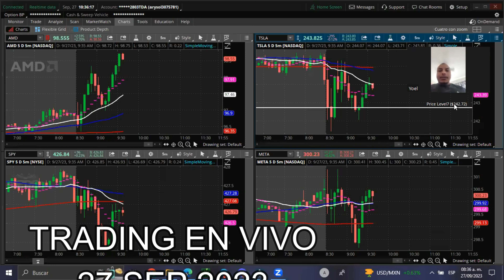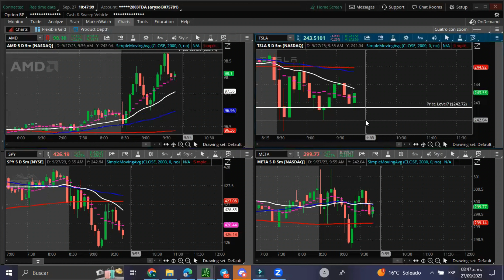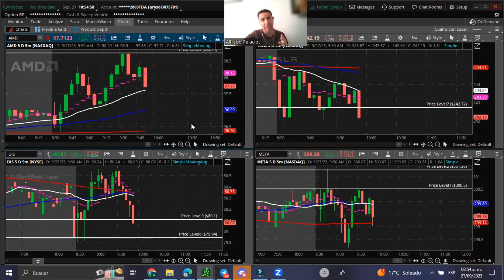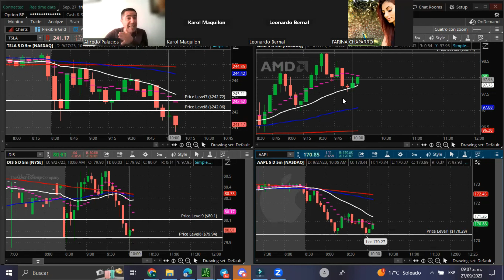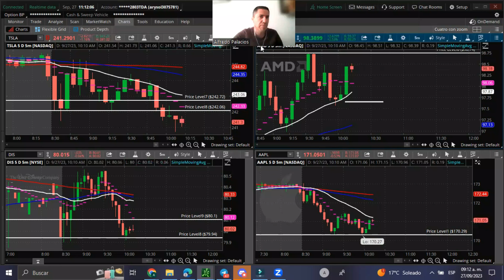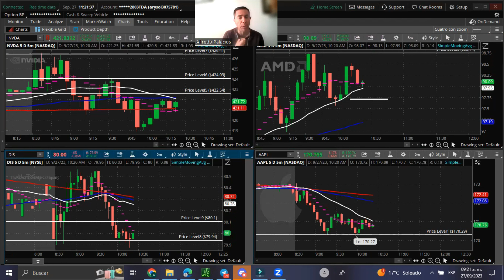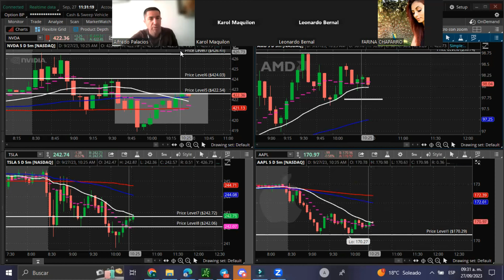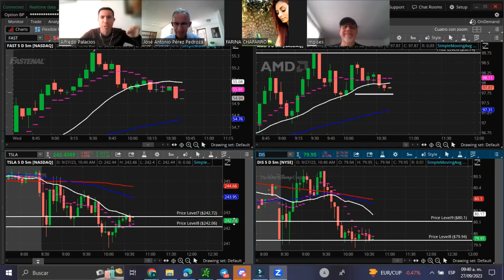🟢TRADING en VIVO, LIVE TRADING en DIRECTO 2023 🟩CUENTA REAL 👍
Sesión de Trading en Vivo de Bolsa Para Todos.
✅Si quieres saber informes de nuestro Curso de Trading en Vivo a través de Zoom, (que ya estamos próximos a iniciar) puedes enviarnos un mensaje de WhatsApp al número: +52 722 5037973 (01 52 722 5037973), o si prefieres, un mail a

🟢TODOS nuestros cursos de Trading son OnLine en Vivo, y para los que no tienen disponibilidad de horario, también tenemos Cursos Grabados. 👌

💹 Maximiza tus ganancias al máximo nivel. 💹
🔸Únete a nuestro Servicio de Alertas de Precio y mantente al día con notificaciones diarias directo a tu teléfono a través de nuestro canal de Discord.🔸
💲Por tan solo $10 dólares al mes podrás disfrutar de todas las alertas, teniendo un porcentaje alto de eficiencia.💲

✅¿Quieres aprender a manejar Thinkorswim de forma óptima, para tener más precisión en tus entradas y salidas? Entonces entra a mi Curso de Manejo Óptimo de Thinkorswim, en el siguiente link:
Este Curso de Manejo Óptimo de la Plataforma de Thinkorswim está diseñado para ayudarlo a aprender a manejar la pataforma de Thinkorswim al 100%, para que comience a ganar más dinero al hacer Trading.

Todos podemos hacer trading e invertir en la Bolsa de Valores. Bolsa Para Todos.

Nota: Las sesiones de trading en vivo de nuestro canal de YouTube de Bolsa Para Todos,  es solo para fines educativos, por lo que no se deben de tomar como recomendaciones de inversión.